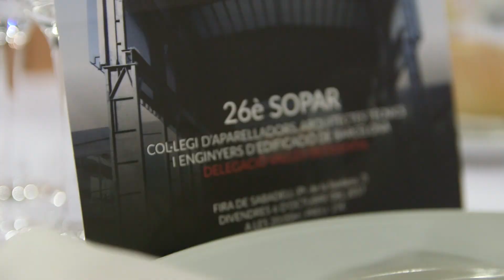26è sopar Delegació Vallès Occidental del CAATEEB